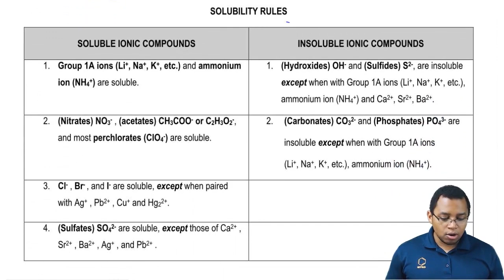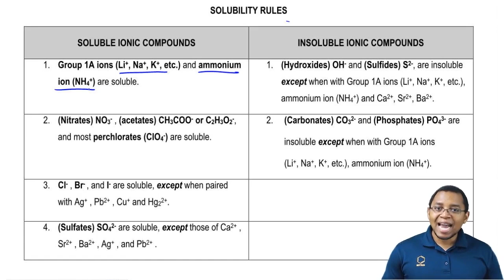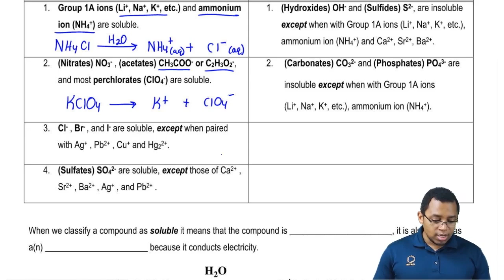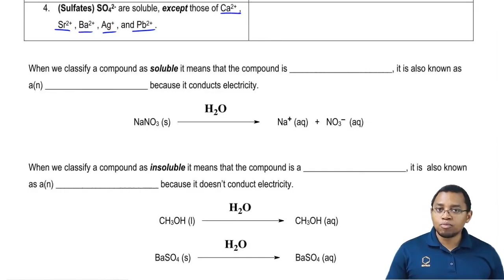The Rules for the Solubility of a compound